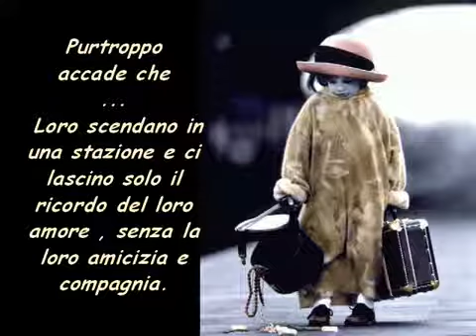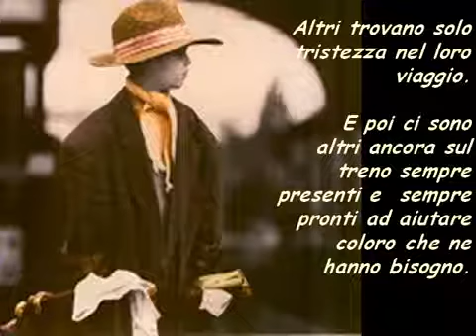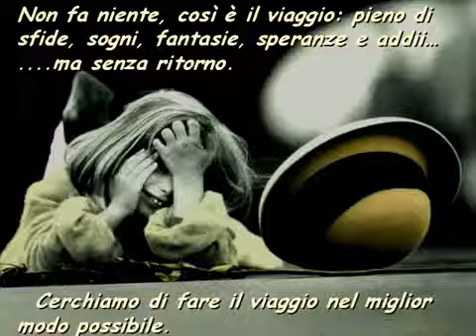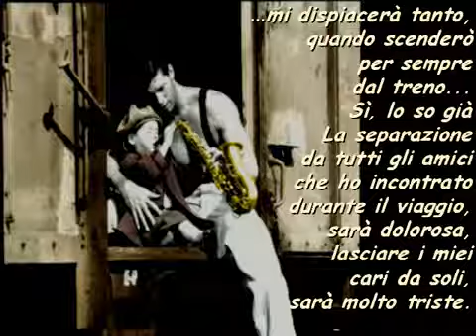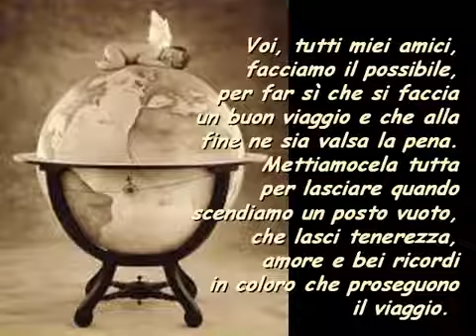UOMO NUOVO ... Sulla Vita ...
LA VITA E' UN LUNGO VIAGGIO ...
Comunque vada un viaggio la speranza è che sia da Uomini Liberi ...